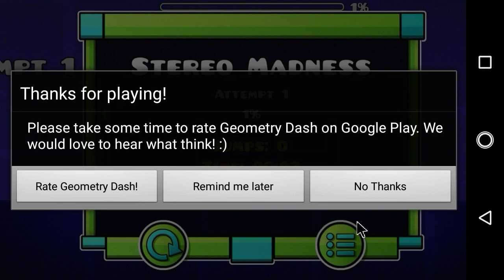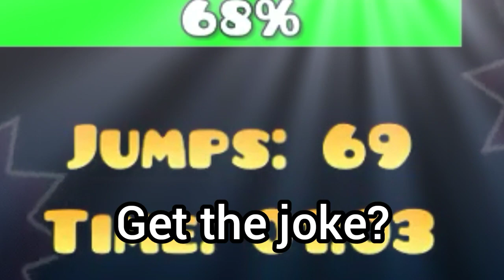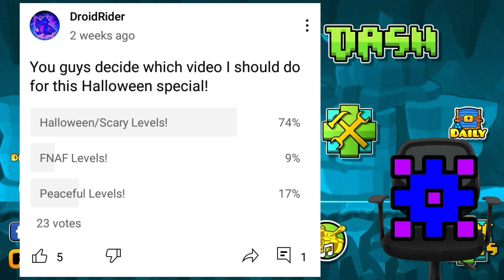Geometry Dash: 1 Attempt On Every RobTop Level! | DroidRider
Video was brought by a fan!

---[Interested in more about me?]---